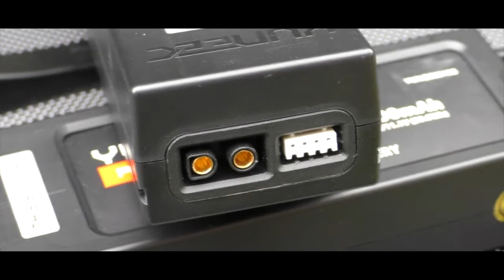Cinematic Look | Yuneec Q500 4k | by Jan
This is a Cinematic Look at the  Yuneec Q500 4k